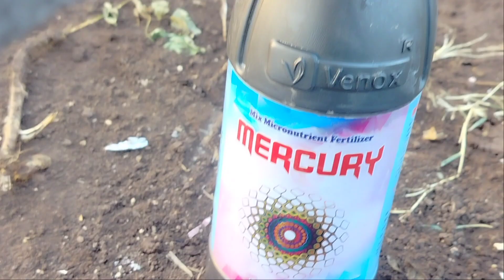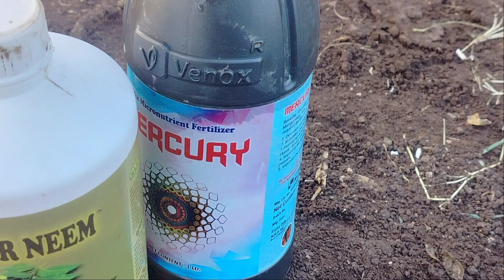આજે ચણા માં દવા નો સંટકાવ કર્યો |ચણા 52 દિવસ ના થયા chana ni kheti | ખેતી